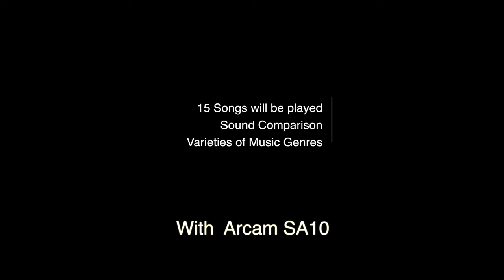[Sound Battle] DALI Oberon 1 vs B&W 607 S2 Anniversary Edition Bookshelf Speakers w/Arcam SA10 Amp